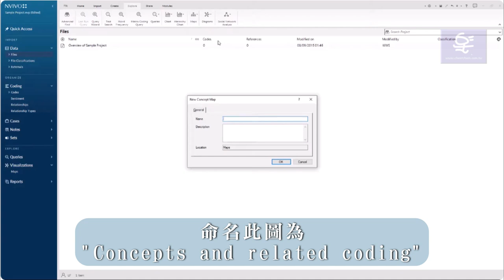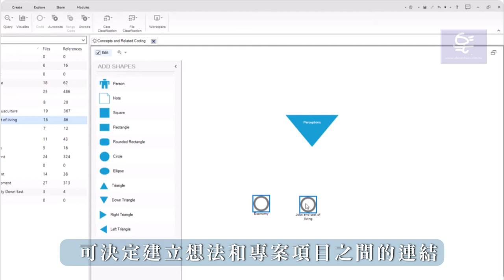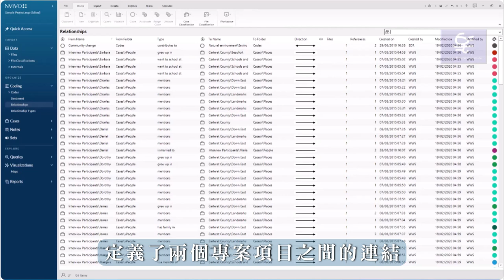NVivo 14 如何建立 概念圖 ?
NVivo 14 線上課程(全系列繁體中文翻譯影片)